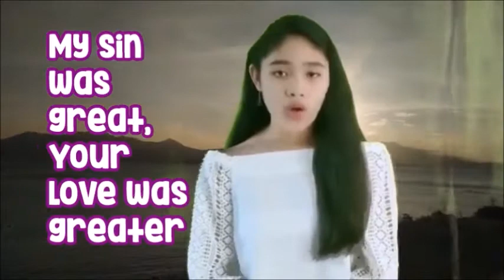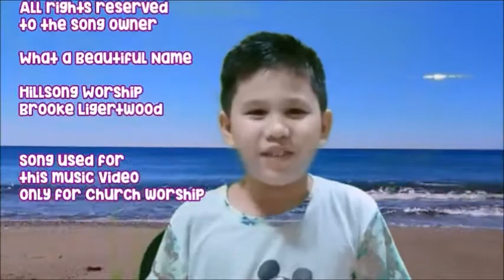What a Beautiful Name - RBS Kids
in celebration of the 7th Church Anniversary of our beloved local Church, the Community Church of Christ at Sta. Rita, we have made this music video to give glory and praise to our God the Father.

thank you Lord for enabling and ennobling us, despite the restrictions and quarantine protocols... all this to give YOU honor and praise.